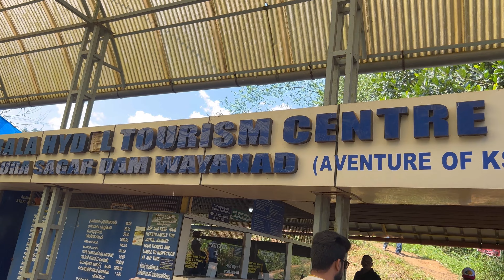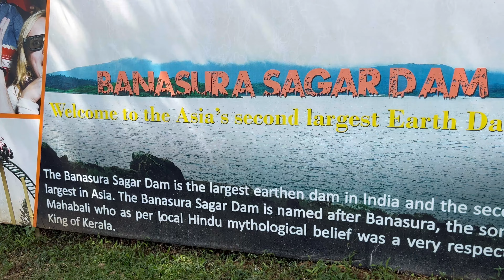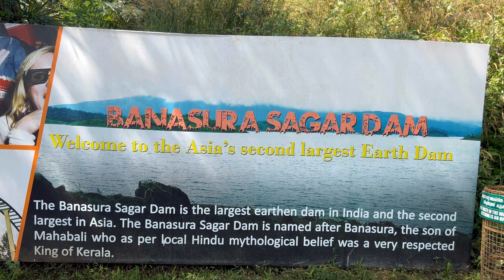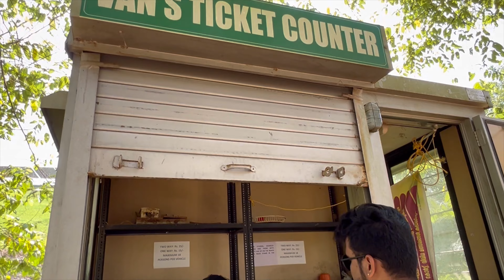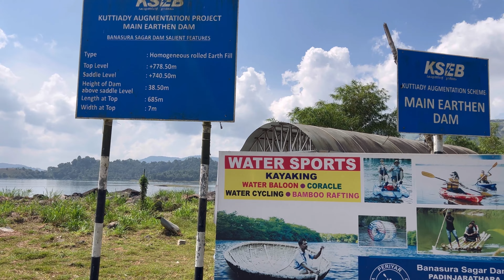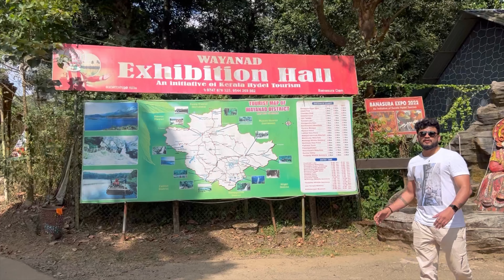Banasura Sagar Dam | Asia's Second Largest Earth Dam|Wayanad Top 10 Places|Zipline|Kerala Tour EP 6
Hi all,
In this video we are going to Banasura Sagar Dam Wayanad ,i hope you guys like this video.